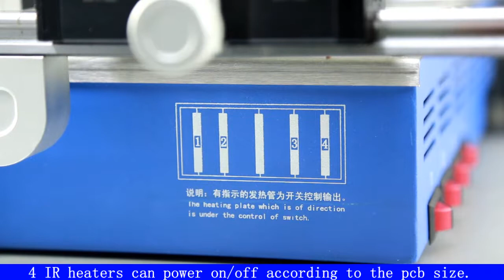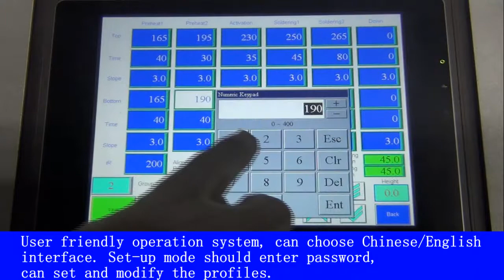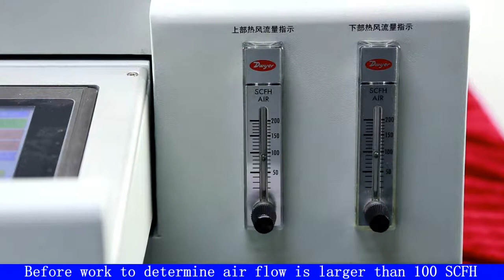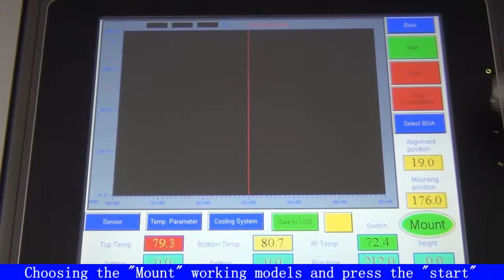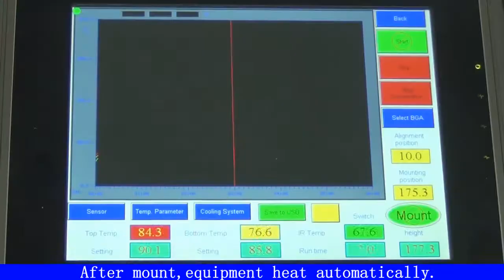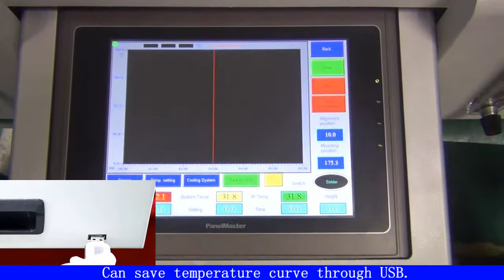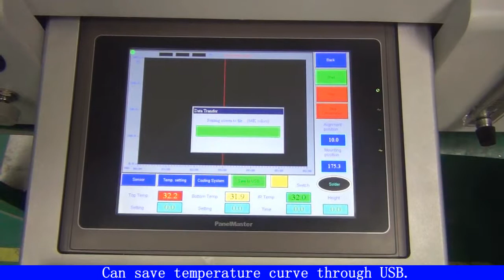BGA Rework station Chip soldering and desoldering machine Full automaticwith laser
This is Joy Rong come from Shenzhen Zhuomao Technology,Head Office China.

Please allow me to introduce our products.
A. Industrial X ray machine for inspect -- 1. Semiconductor package
2.Electronic connector module 3.Die Casting 4.Cars 5.Battery 6.LED 7.PCB'A and so on.

B.BGA rework station- repair motherboard, like phone, PCB, PCB’A laptop, CUP， 01005.

C. LCD TV panel repair machine- repair big LCD TV panel screen.

In Repair and inspection line, we are the TOP manufacturer. If you want to know more, please let me know.

Best regards，
Joy